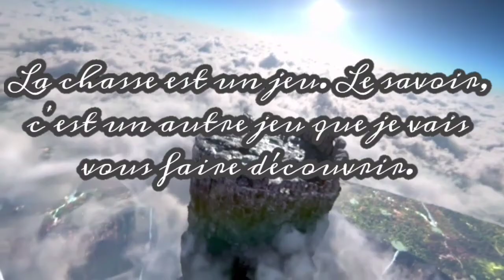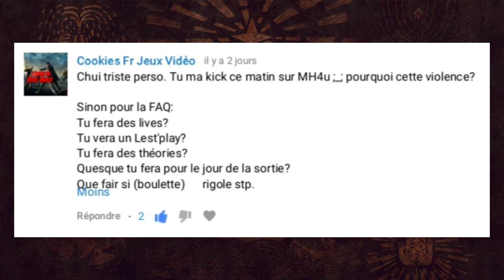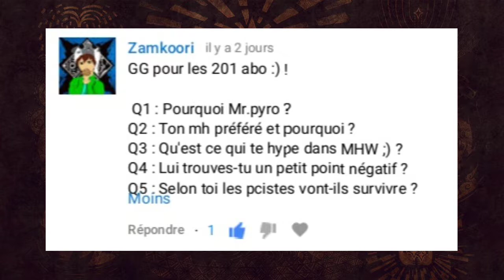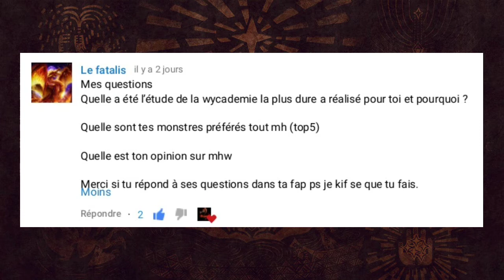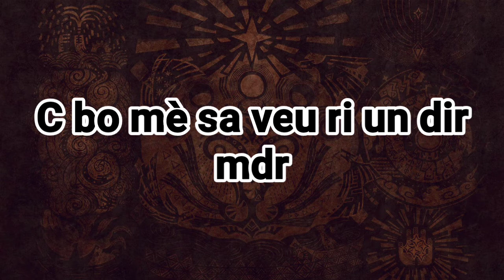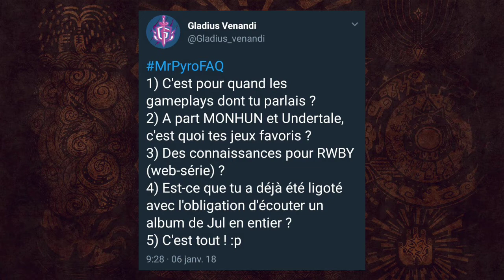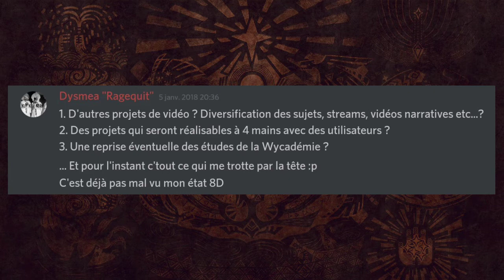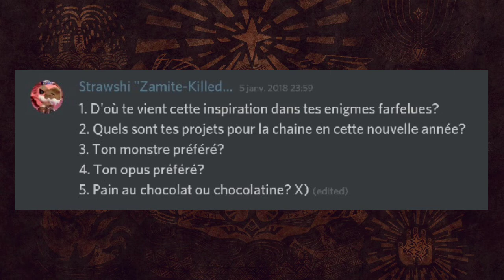Pain au chocolat ou chocolatine? - FAQ#2 (200 ABONNÉS)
Hey! Seconde FAQ, plus longue (13mins), plus travaillée (4 pages de texte recto-verso), plus amusante (séquences trolls) et plus... ENFIN, meilleure que la première! :)
Vous avez été nombreux et nombreuses à me poser vos questions, à en obtenir le score impressionnant de 45 questions! C'est... beaucoup de boulot mais c'est aussi énormément de plaisir et de joie. ^^'
Donc eh bien... un grand merci à vous tous, encore une fois. C'est fou comme la magie de YouTube peut rendre les choses plus belles qu'elles le sont déjà (je parle de vous). x)

Bref! On se dit à la prochaine pour un rapport électrique et dragonique des Études de la Wycadémie Frontier Monsters! Chao! ;)